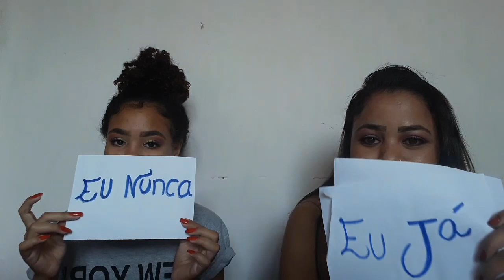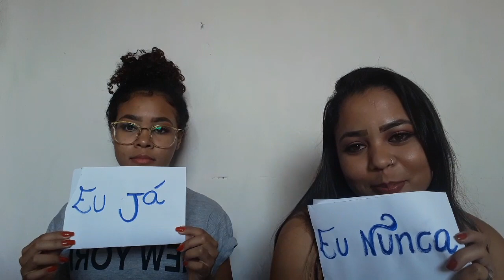TAG :EU NUNCA EU JA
Olá  amores o vídeo de hoje é um" eu nunca eu ja" Com a minha irmã ,espero que vocês gostem do vídeo,